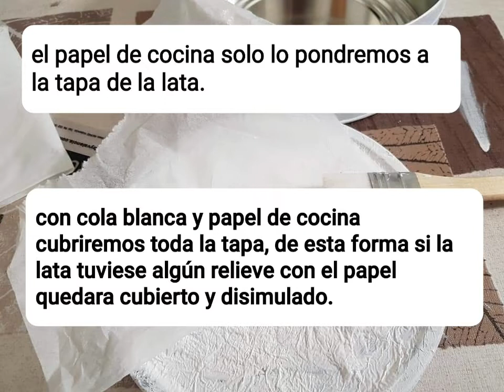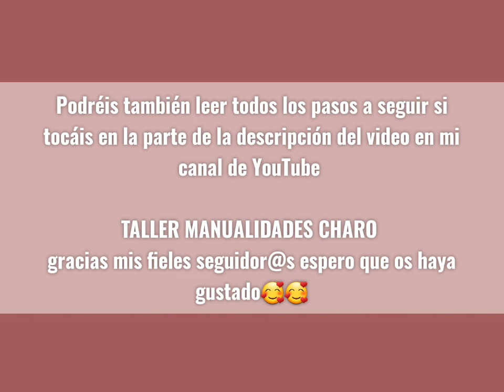tallermanualidadescharo Lata decorada en un costurero técnica Mixed Media, TUTORIAL ESCRITO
Me encanta reciclar! Lata decorada y convertida en un bonito costurero.

PASOS:
1) Lata limpia de etiquetas.
2) En la tapa de la lata pegaremos con cola blanca papel de cocina para disimular unos grabados que tenía la propia lata y a la vez también nos sirve para fijar mejor todos los adornos que vayamos a poner.
3) En la parte de abajo de la lata pegaremos con cola blanca una puntilla o encaje o blonda  ( dependiendo de cómo lo llamáis en vuestros paises) la mía es de plastico comprada en un bazar, cubriremos todo la lata y yo en este caso le he puesto de adorno unos pequeños botones,  alrededor de la lata.
4) Una vez bien seco todo, pintaremos toda la parte de afuera de la lata tanto la parte de arriba y la de abajo con pintura acrílica de color negro mate.
5) Una vez bien seco toda la pintura, pintaremos con el clr rojo y utilizando la técnica del pincel en seco ( muy importante descargar mucho de pintura el pincel). Pintaremos toda la lata arriba y abajo.
6) Con diferentes patinas de colores, verde musgo, amarillo huevo, patinas oro y plata haremos diferentes mezclas para conseguir un bonito efecto oxido en diferentes partes y objetos, aquí vamos a ser creativas y lo haremos a nuestro gusto, y si no nos llega a gustar o vemos que no queda bien la solución es súper fácil pintura negra y volvemos a empezar yo muchas veces tengo que repetir mis trabajos hasta que consigo lo que quiero.
7) Si queremos que nuestro trabajo quede todavía más bonito y acabado forraremos con papel de scrap o papel decorativo, el interior de la lata, pegaremos con cola blanca lo papeles y una vez seco el papel pasarle por encima varias capa de cola blanca dejando secar entre capa y capa, esto nos hara de base de barniz  y así reforzamos mejor nuestro trabajo para su uso.
Ya sabéis que las manualidades son creatividad, y siempre podréis cambiar a vuestro gusto, colores, decoración, etc. Estás explicación que os doy es una base para que tengáis una idea de cómo podéis realizarla.
Gracias, para tod@s fieles seguidor@s 😘